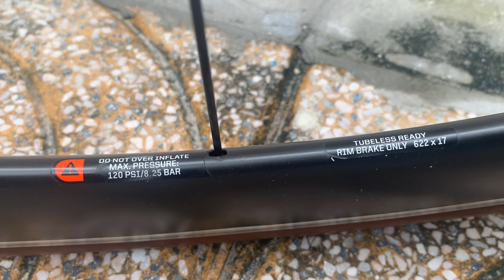Cặp bánh bộ cacbon má thắng nhôm Bontrager ☎️ 0918409990 để biết thêm chi tiết.